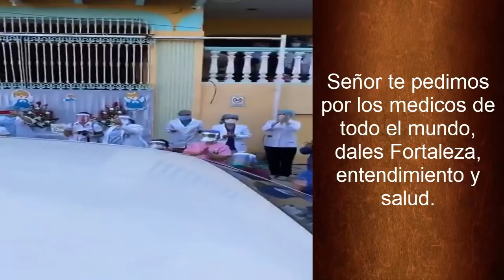Momento emotivo *EL SANTÍSIMO* Sacramento es recibido de rodillas por médicos que luchan la Pandemia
¡Momento emotivo EL SANTISIMO Sacramento es recibido de rodillas por médicos que luchan la Pandemia!!
En León (Nicaragua), la parroquia Dulce Nombre de Jesús llevó a Jesús Eucaristía al encuentro de los fieles.
Mientras pasaban en procesión, el personal médico del Hospital de la Asistencia Médica de Occidente (AMOCSA) salió al encuentro del Santísimo Sacramento para recibir su bendición.
“Uno de los momentos más emotivos de la procesión de hoy fue el paso por el Hospital AMOCSA, Jesús pasó bendiciendo a los enfermos y médicos y todo el personal de la salud”, indicó la parroquia en sus redes sociales.
En Managua, el párroco de la parroquia Santa Marta, P. Camilo José Díaz Acuña, fue el encargado de llevar el Santísimo Sacramento por las calles de la ciudad, para dar fe y esperanza en medio de la crisis que afecta al país.
Uno de los lugares por donde pasó Jesús Eucaristía fue el Hospital Monte España, en el que los médicos y enfermeras prepararon un altar y recibieron de rodillas al Santísimo Sacramento, a quien expresaron gestos de agradecimiento y fe, en medio de los aplausos.